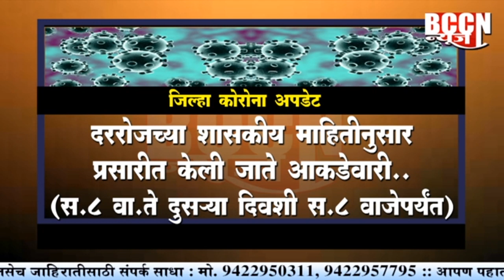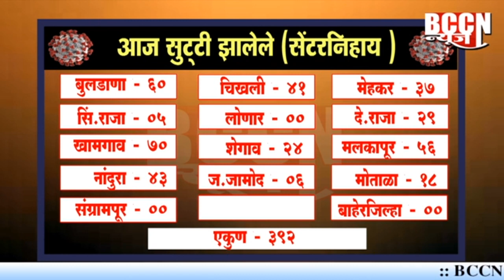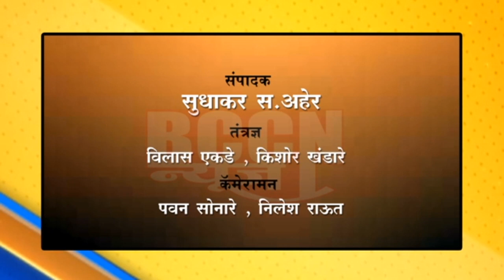बुलडाणा : दिड महिन्यात ॲक्टीव्ह रुग्णसंख्या ३६० वरुन पोहचली ३ हजारांवर